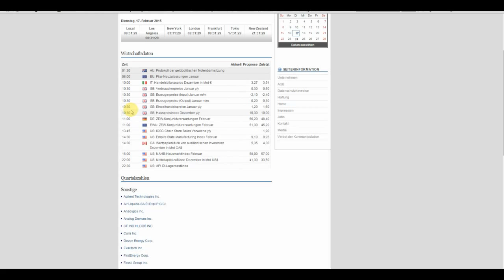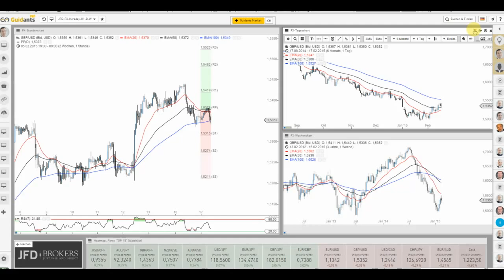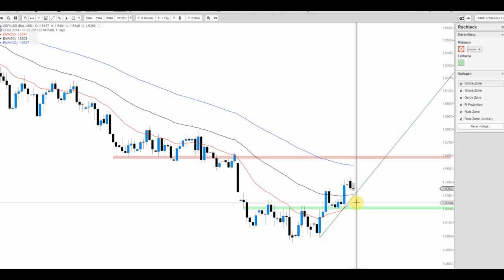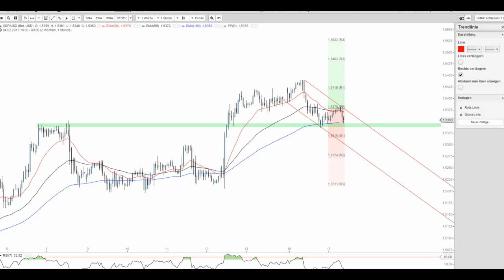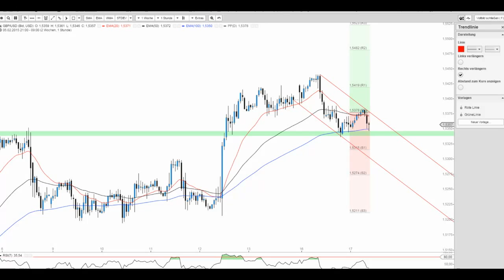JFD Devisenradar: GBP/USD (Cable) vor den heutigen Newsflow um 10:30 Uhr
Kann sich die jüngste Erholung beim Cable weiter fortsetzen? Die heutige News könnten stimulierend wirken.